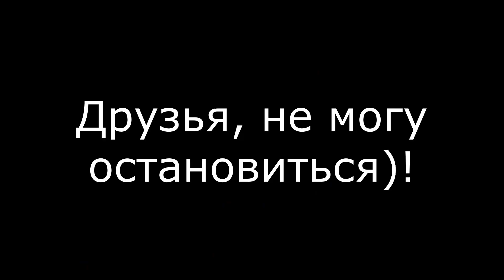Варган Олега Щипанова. Подробный обзор.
Радостная новость-приехал варган!
Прекрасный инструмент мастера Олега Щипанова из Пермского Края.

Все впечатления в видео) тут не буду расписывать.
Прикреплю тайм-коды в комментарии.